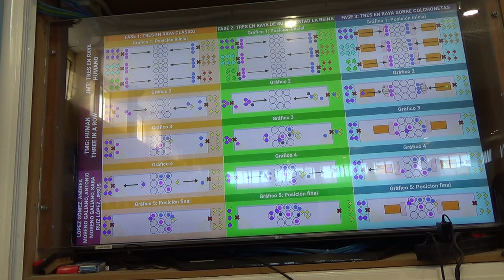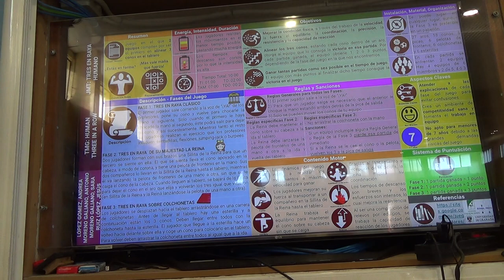Tres en raya 2R 00141